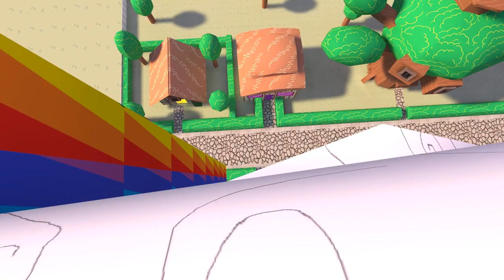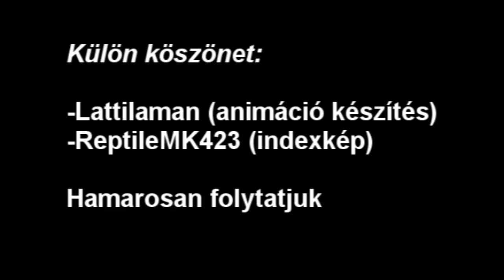Garry's Mod Sötét Titkai: A Sorozat - Kalandregény 4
4. évad 44. rész, jó szórakozást kíván hozzá a GMST. :)

Szereplők:
-Némó
-Nina
-Hunter
-Eddy
-Jankovics Csabát
-SvédBéla
-ReptileMK423
-Helix

Zenék:
-Skyrim OST
-Oblivion OST
-Morrowind OST
-Gratest Battle Music Of All Times - Army Of Kings
-Jackass - Party Boy Theme Song
-MLP-FiM - Winter Wrap Up (Orchestral  Instrumental)
-Neighbours From Hell Music - Track 1
-The Lord of the Rings - The Evil Of the Ring

Felhasznált programok:
-Garry's Mod 12 - 13
-Sony Vegas 9.0 pro
-Fraps
-Toon Boon Studio
-Audacity